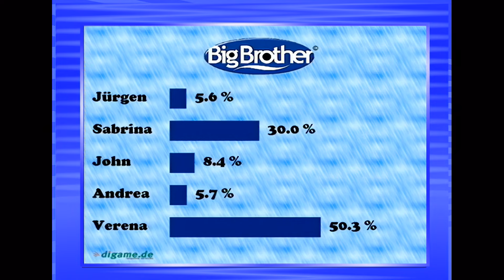Wer landet auf der Abschussliste? | Tag 74 Staffel 1 | Big Brother - Der Talk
Es sind auch wieder mehrere Experten im Studio und berichten beispielsweise über ihre psychologische Analyse von Big Brother. Dann stehen auch schon die Nominierungen an.